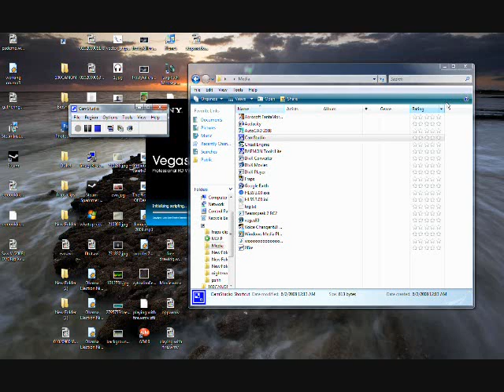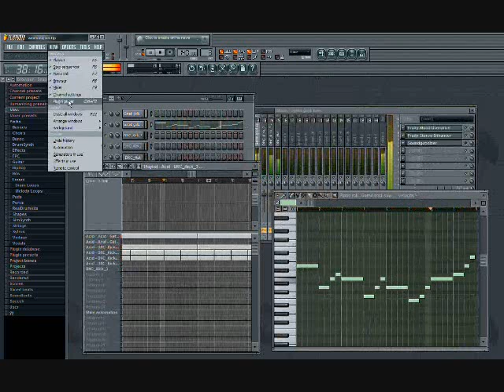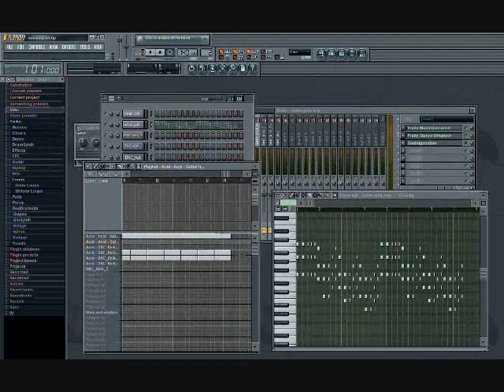Fl Studio Demo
thing i made